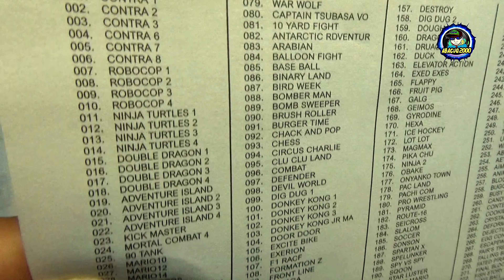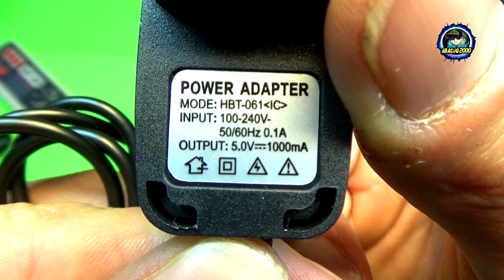UNBOXING & REVIEW CONSOLA MINI NES 620 JUEGOS RETRO CLASICOS 8 BITS abacuq2000